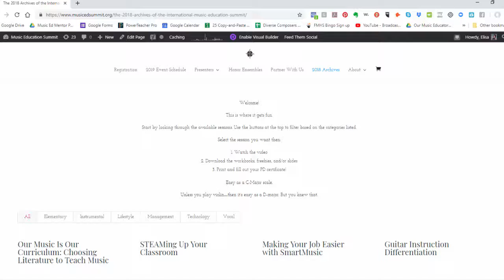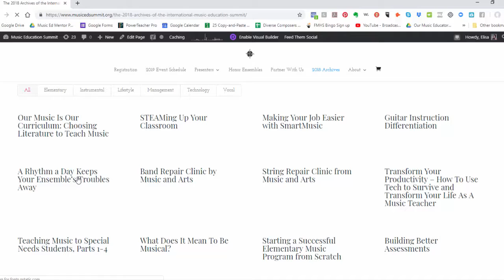International Music Education Summit: What is it and Why.